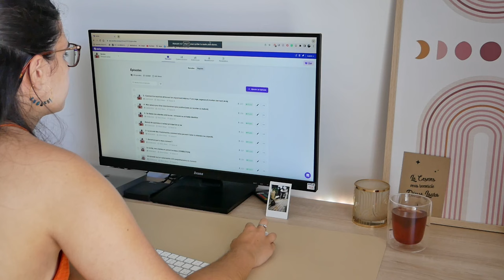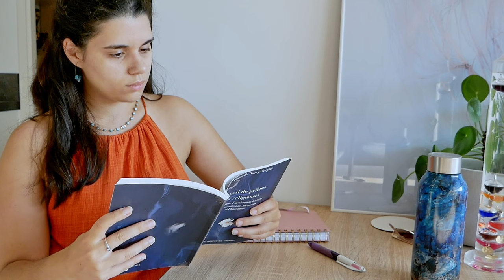La méditation m'aide à transformer mes croyances limitantes - coaching de vie, rituels, sport VLOG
Hello,

Dans ce vlog, je vous propose de me suivre durant 1 journée, où on parle méditation, rituel spirituel de purification au gros sel, mais aussi le journaling...
Le tout dans une ambiance très chill, à la maison.

🌸 ✨ DÉCOUVRE MON PODCAST, "SEREINE",  il est disponible sur toutes les plateformes d'écoutes !